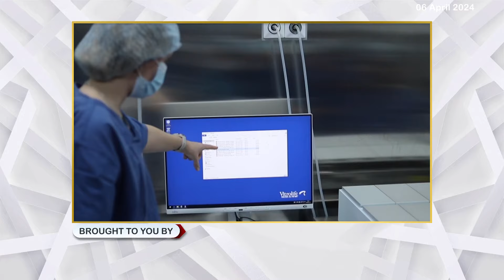കൊഡലമൊഗറു എന്‍ഡിഎ ബൂത്ത് ഓഫീസ് ഉദ്ഘാടനം എന്‍ഡിഎ സ്ഥാനാര്‍ത്ഥി എം.എല്‍. അശ്വിനി നിര്‍വ്വഹിച്ചു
മഞ്ചേശ്വരത്തെ കൊഡലമൊഗറു എന്‍ഡിഎ ബൂത്ത് ഓഫീസ് ഉദ്ഘാടനം എന്‍ഡിഎ സ്ഥാനാര്‍ത്ഥി എം.എല്‍. അശ്വിനി നിര്‍വ്വഹിച്ചു.